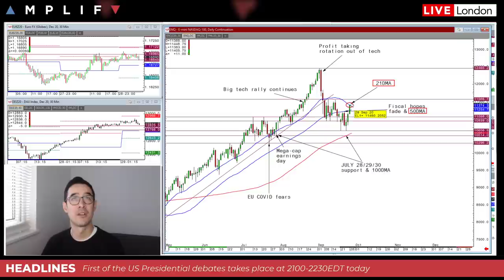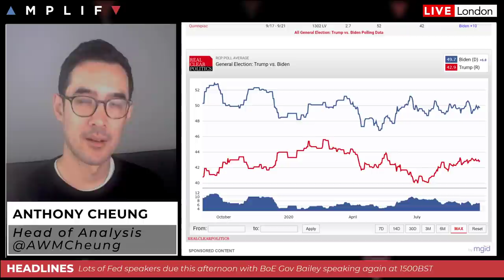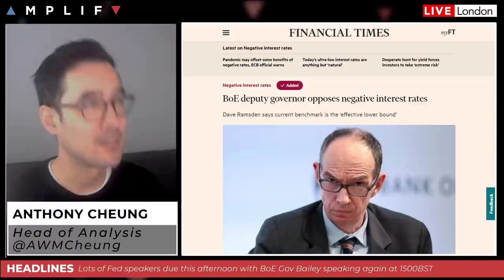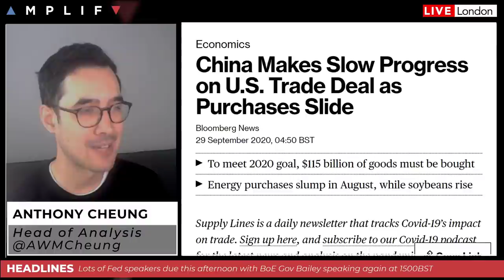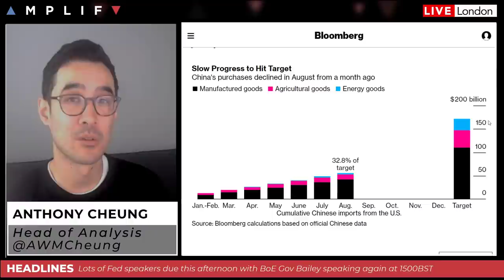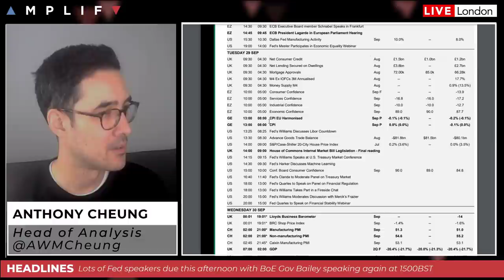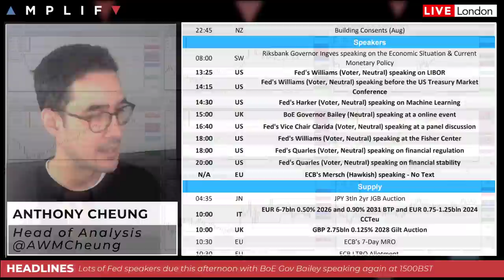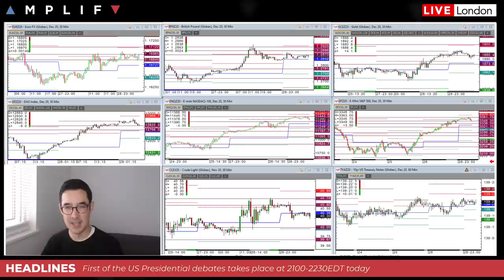Trump vs Biden: Presidential Debate Guide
- Overview of the charts and market sentiment at the European open (00:00)
- What to look out for in tonight's US Presidential debate between Trump and Biden (6:56)
- Latest Brexit news as EU signals willingness to work on joint legal text (16:44)
- BoE deputy governor Dave Ramsden opposes negative interest rates (19:11)
- WTI crude futures down slightly this morning ahead of inventory data (21:11)
- Update on the latest US-China trade situation (22:29)
- Main calendar events for today's session (24:36)